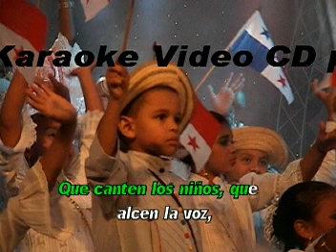José Luis Perales--Que canten los niños--Karaoke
Video musical---Karaoke